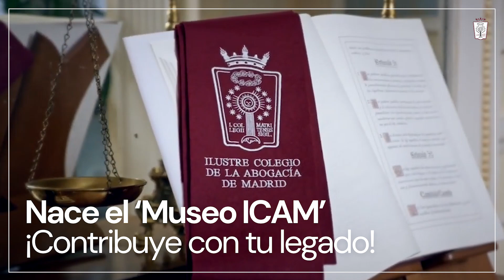El ICAM anuncia la creación de un Museo para preservar el legado de la abogacía madrileña